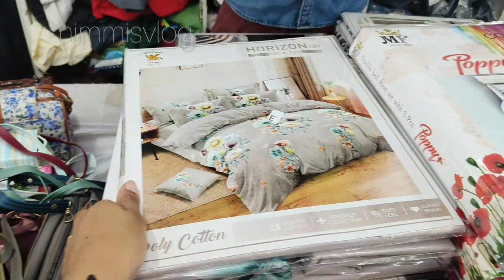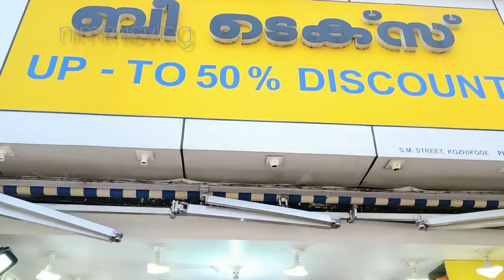ഓണം അടിപൊളി ഓഫർ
hai friends to day special video calicut sm street shopping vlog all other items ar.e available here at very affordable price.

          👗👗🥾👟👚👠👠🧢all available in cheap rate i uploaded 2sm street video. those who have not seen the video can watch it link👇👇👇

sm street vlog
sm street shopping vlog
ring collections sm
shopping vlog
street food
,low price sari#smstreet
low cost ring#whole
nimmis world#smstreetsundayvlog
shopnijanakeeya salemarket
1000rupees challenge
new video sm street
brothersshop sm street
shopping malayalam